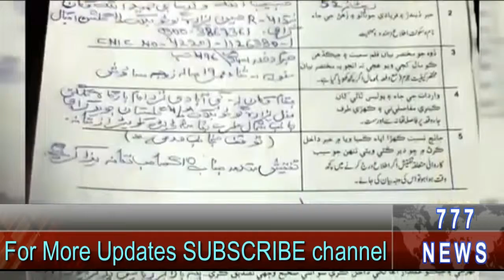Karachi Main Larkio Ke Sath Kiya Ho Raha Hai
Here I have brought a new update for you.
I bring the biggest news.
If you want to have updates, don't worry, come here daily and watch our updates.